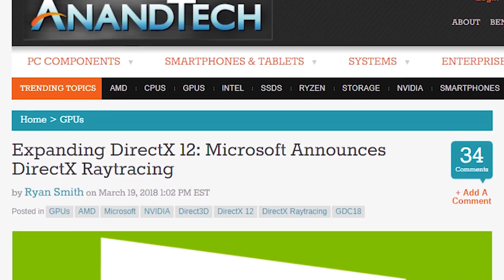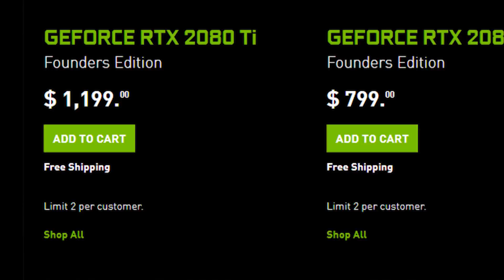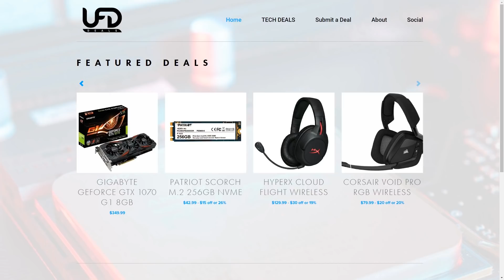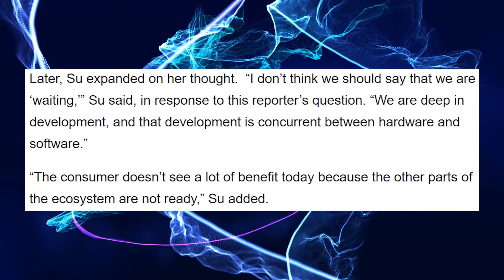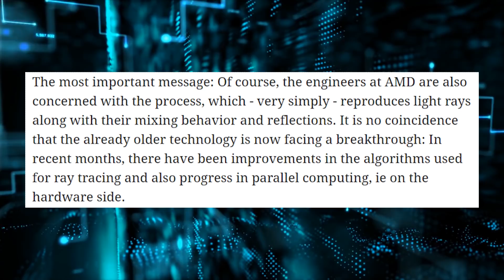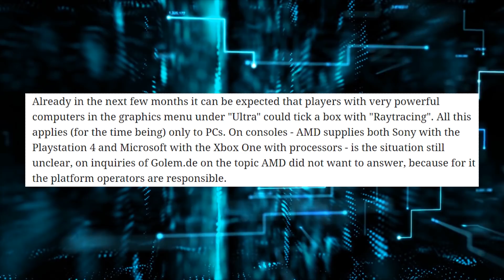AMD Confirms Ray Tracing Graphics Cards!